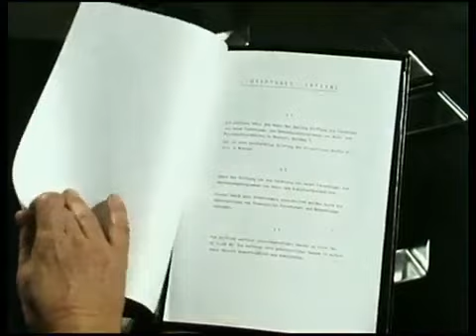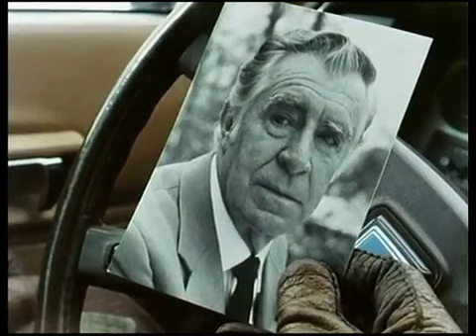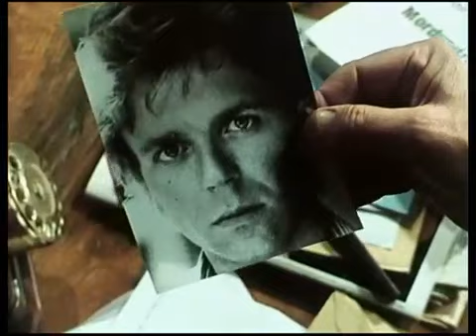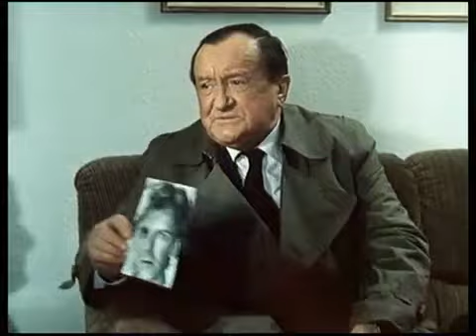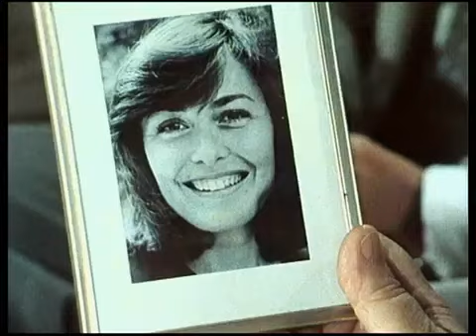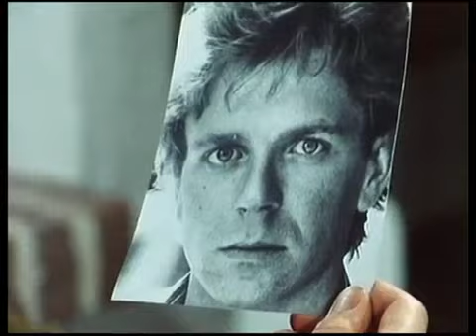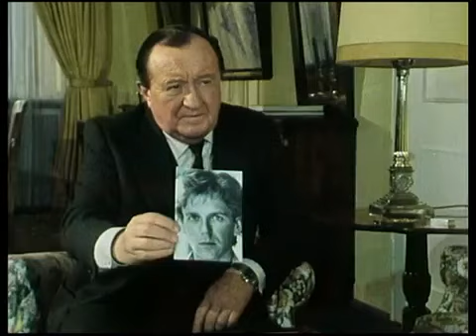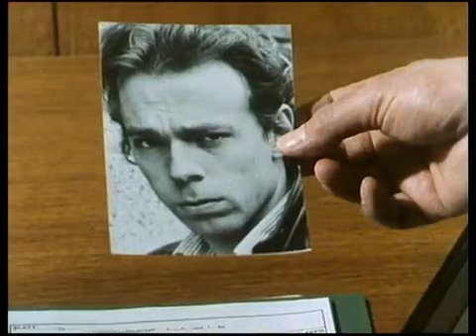DER ALTE Folge 083 Der Unbekannte im Spiel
Der 60jährige Industrielle Max Amelung hat nach dem Tod einer Frau ein neues Leben an der Seite der 20 Jahre jüngeren Karin begonnen. Amelungs Tochter Franziska sieht mit Sorge, welchen Einfluss ihre Stiefmutter auf ihn gewonnen hat, zumal ihre Ehe mit Rüdiger Rönisch nicht nur für sie selbst sondern auch für ihren Vater eine große Enttäuschung ist. Als Herr Amelung das Firmenvermögen einer Stiftung übertragen und seine Erben den Einfluss auf die Firma im Erbfall entziehen will, wird beim Ausreiten ein Mordanschlag auf ihn verübt.

Martin Brenner Jan Hendriks
Max Amelung Peter Pasetti
Karin Amelung Thekla Carola Wied
Franziska Rönisch Claudia Butenuth
Rüdiger Rönisch Sky Dumont
Dr. Fasold Karl-Heinz Vosgerau
Karl-Heinz Busse Henry Stolow
Klaus Richard Dieter Schidor
Frau Pleimes Hilde Volk
Frau Mechtling Helma Seitz
? Christine Neubauer
?  Olivier Domnick
?  Stefan Miller
?  Hans Stadlbauer

Buch Detlef Müller
Regie Theodor Grädler

Musik Max Greger jun.
Titelmusik Peter Thomas
Kamera Dietmar Graf
Thomas Gitt
Ton Ludwig Langecker
Mischung Willi Schwadorf
Schnitt Werner Preuss
Traudl Fässler
Regie-Assistenz Annerose Schleining-Kercher